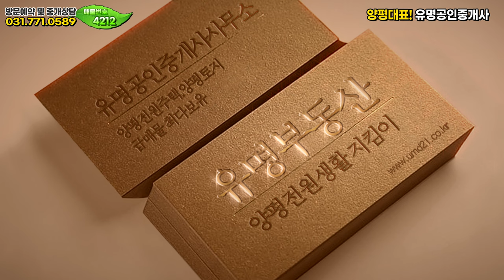갤러리 같은 양평 단독주택 매매🏡 양평부동산 급매물 매매 전문❮유명부동산NO.4212번❯서울잠실50분🚗, 아신역 차량5분거리, 옥천면생활권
위치 :  경기 양평군 옥천면 옥천리 / 대지 903.63㎡ (273평) / 건물 198.6㎡ (60평) / 철근콘크리트

[HOUSE PLAN]
대지위치 : 경기 양평군 옥천면 옥천리(옥천면생활권)
대지면적 : 대지 903.63㎡ (273평)
건물면적 : 건물 198.6㎡ (60평)
건물규모 : 지상2층 (옥탑3층)
준공년도 : 2014년 5월준공 (2022년 내부,외부 전체리모델링완료)
주차대수 : 야외주차 2대 이상
공법 : 철근콘크리트주택
조경상태 : 데크 및 조경수
기타 : 심야전기, 상수도, 정화조
매매가 : 13억5천만원 (조정가능)

감사합니다.

유튜브 검색창에 "유명공인중개사"를 검색하시면 양평군의 최다급매물 정보를 확인하실 수 있습니다.
▶ 물건번호 4212번을 말씀해주시면 상담이 편리합니다.
▶ 계약을 결정하신다면 약간의 추가조정 가능해보입니다.
▶ 빠른 매매 예상되오니 서둘려 답사해보시길 권해드립니다.
저희 유명공인중개사는 항상 최고의 물건을 안정되게 거래 하도록 최선을 다하겠습니다.
상 호 : 유명공인중개사사무소
주 소 : 경기도 양평군 서종면 문호리 352-1번지 재원빌딩 1층
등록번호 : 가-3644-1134